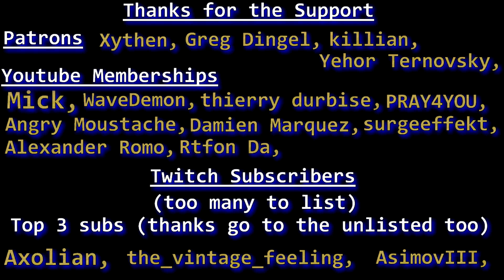Titan Quest Atlantis: "My DOTer" build guide (Spellbinder)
(actually it is 14 types of damage, can you spot the 14th one?)